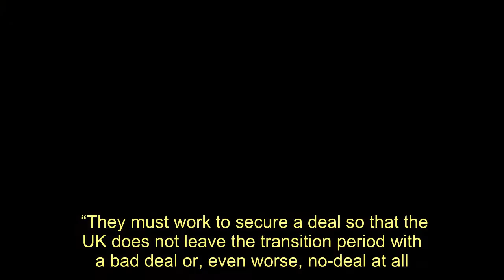Brexit talks break up early and big splits remain as deadline looms - Today News